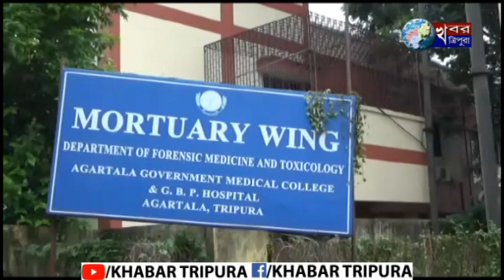মর্মান্তিক বাইক দুর্ঘটনায় মৃত্যু হল একজনের